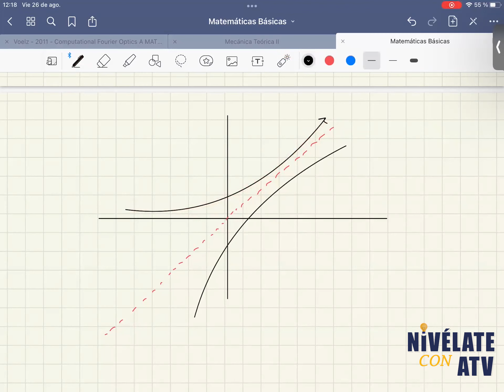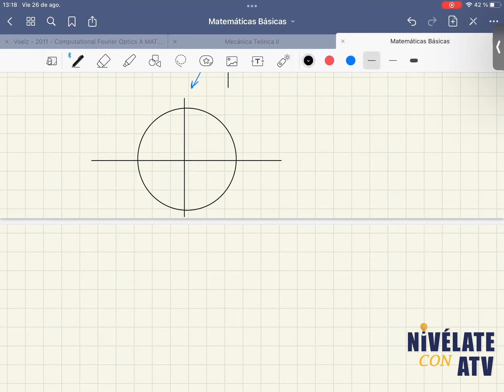65. Funciones y Ecuaciones exponenciales y logarítmicas, Ángulos y Ley del seno y coseno.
Es la grabacion de un taller de Álgebra y Trigonometría para los estudiantes que ingresaron al programa Ingeniería de Sistemas para el 2022-2 y estan en los Nivelatorios de esta asignatura

Fecha de realizacion:  26 de agosto 2022
 Tutor encargado: Manolo Cardona

  *Corresponde al parcial 2 del Nivelatorio de Álgebra y Trigonometría de los admitidos 2022-2 en la Universidad de Antioquia